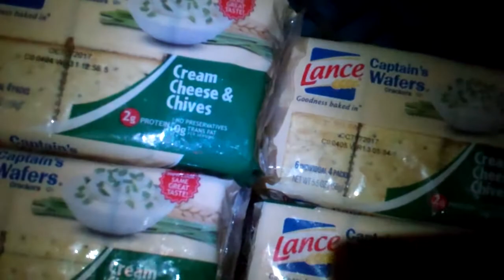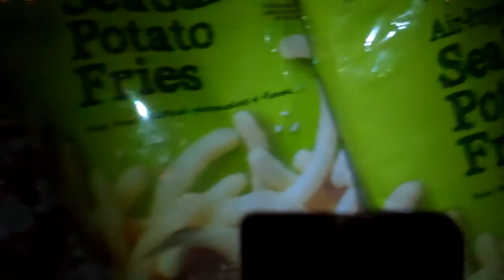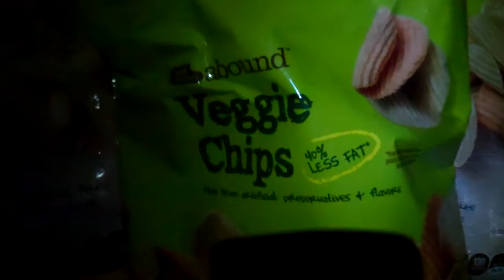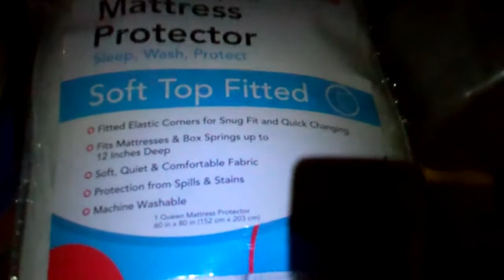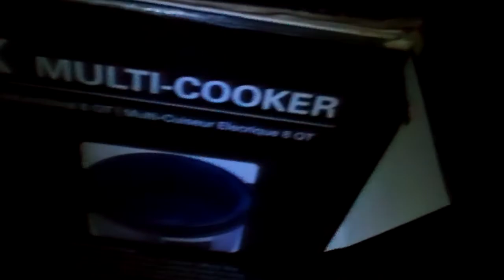A slimmer, healtier dumpster score.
Pretty good finds this morning. The pressure cooker does not power up, but the small electric frying pan heats up.